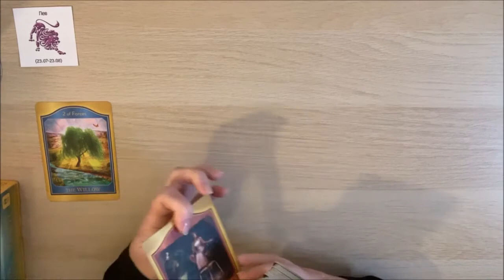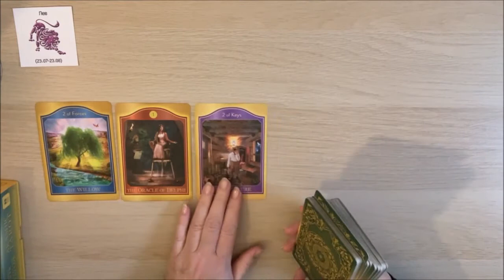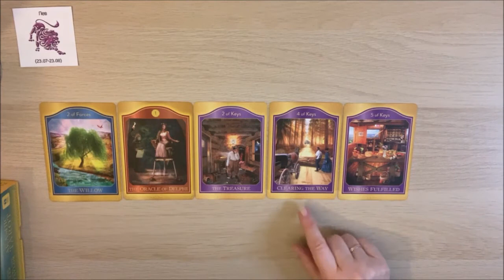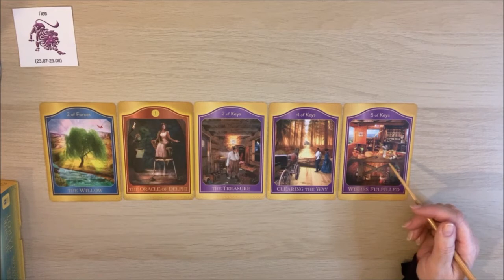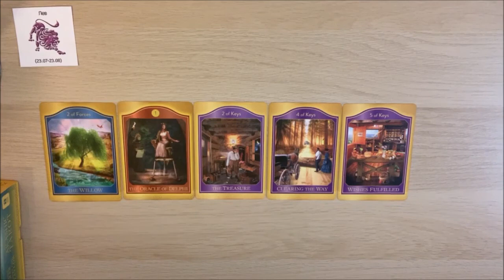ЛЕВ♌️ Энергия Июля. Общий таро прогноз от ✨𝒯𝒶𝓉𝓎𝒶𝓃𝒶𝒯𝒶𝓇𝑜 на "Таро Акаши".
Таро-прогноз на Июль на Таро Акаши (The Acashic Tarot) для знака зодиака Лев! Для более полного прогноза смотрите также расклад по асценденту!

Для заказа индивидуального расклада (платного) пишите на